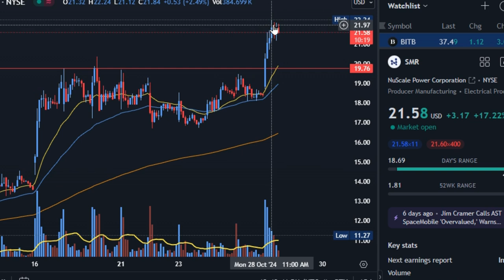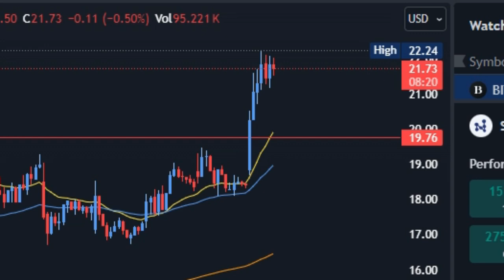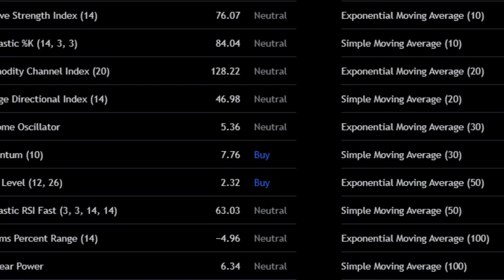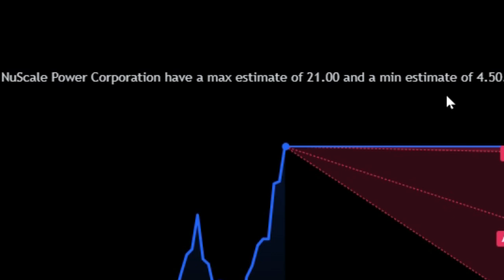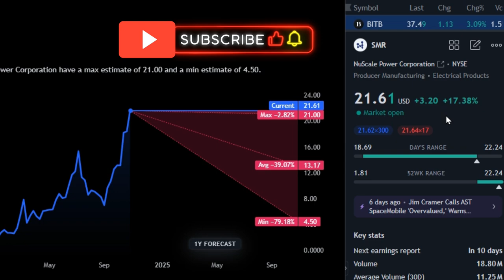SMR Stock| What went right?| Oct.28,2024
SMR Stock| What went right?| Oct.28, 2024 not available in Gotrade.
a case of Technical analysis contradicts Fundamentals.

Trading US stocks
Trading Mastery .Business Management. Mental Toughness
Gotrade and  Interactive brokers

Attribution:
Video Editor:
Creator: Al J. Pelayo